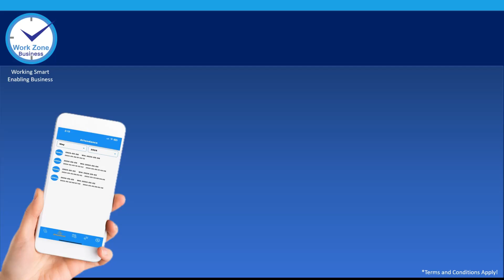Work Zone Time Attendance System - Free Application to Review Time Attendance.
A complete Time Attendance System for Employee to Check in and Check out at their work place - Basic Function are Free to use.

Types of Check in Check out - including Break Time
Feature include.
1. Dynamic QR Code - Check in and Check Out
2. Geo Location and Fencing - Can handle Multiple GEO Locations
3. Facial Verification Login
4. Device ID - Apple , IOS
5. Employee Badge ; ID Card , QR Code, RFID Login
6. Security or Visitor Registration App - Check in - Check Out
7. Web Check in Check Out
8. Group Check in Check Out
9. Normal Check in Check Out

Basically can record all the Time Functions in a single System.

Can also be used for Leave Application, Leave Approval, Events, Announcements, Public Holidays and a host of other feature.  Can be customised or integrated to various platforms based on the scope of work and requirements.

Also can be linked to Advance HRM Systems, Project Management Systems, Accounting Systems and can have unique features such as Payroll, Scheduling, Project Management, Business Profiling, HR Analytics  and other unique business functions as needed.